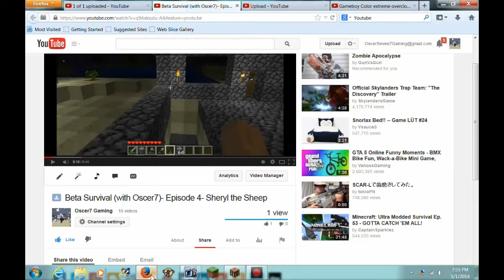Beta Survival (with Oscer7)- Episode 11- Lagtastic!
This Episode is the last footage of Beta 1.0.2. I'm using Beta 1.1.2 because it has less lag. I built on to my house and mined a lot, but it was mostly lag. :)